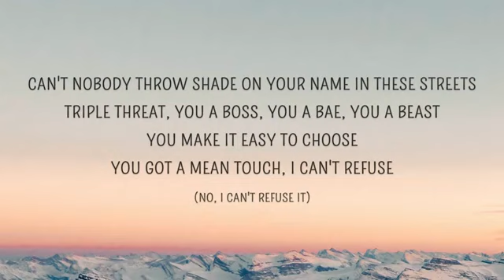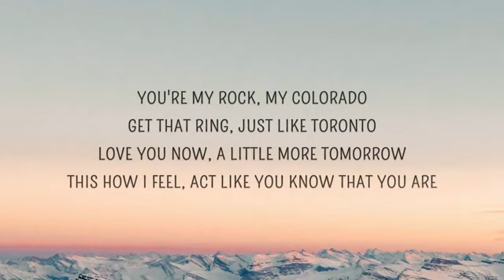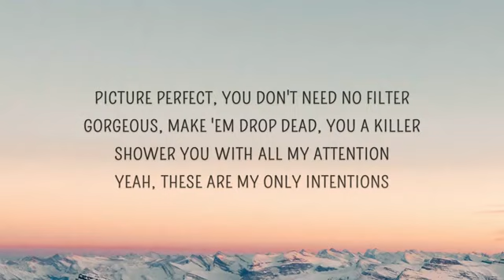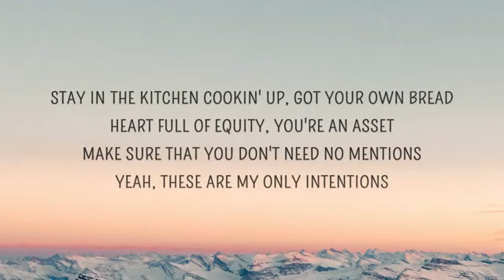Justin Bieber - Intentions (Lyrics) ft. Quavo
Justin Bieber Intentions
🎵 Follow Cakes & Eclairs on Spotify:

Stay in the kitchen coo